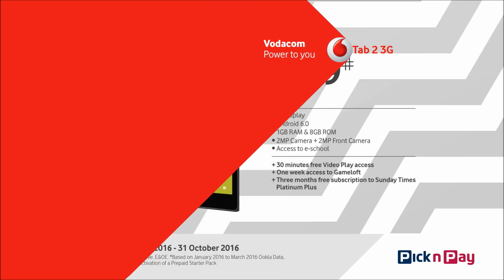Vodacom September & October Deals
Get these Vodacom deals and more at select Pick n Pay Money Counters nationwide! Offers end 31 October